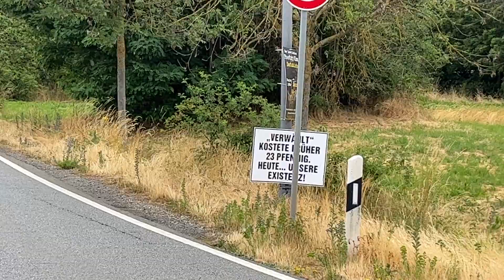DEMO "Stiller Protest" Ludwigshafen Oggersheim Schilderaktion 01.07.2023